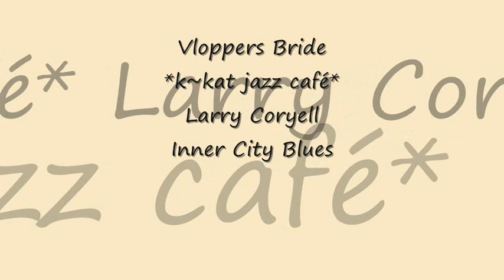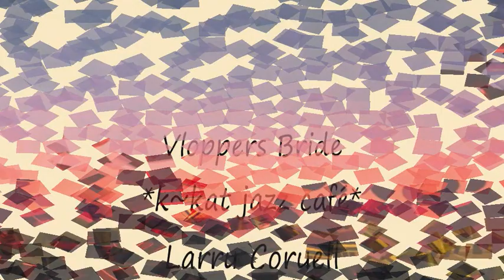Larry Coryell - Inner City Blues *k~kat jazz café* Vloppers Bride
Millennium 2013 .
Larry Coryell (Lorenz Albert Van DeLinder III; April 2, 1943 – February 19, 2017) was an American jazz guitarist known as the "Godfather of Fusion".

Copyright enforced to the perform